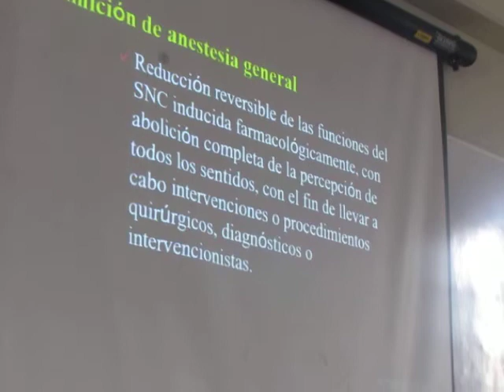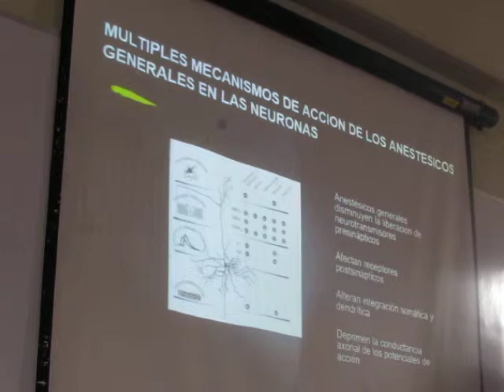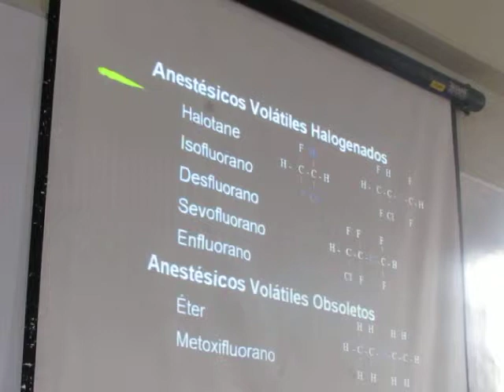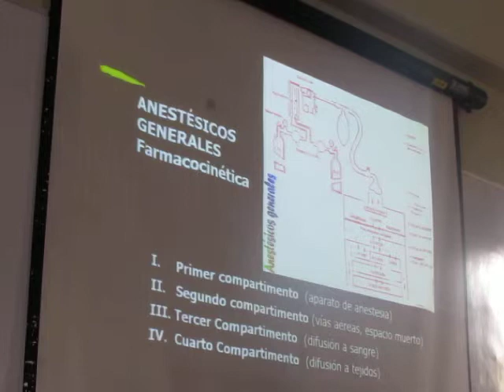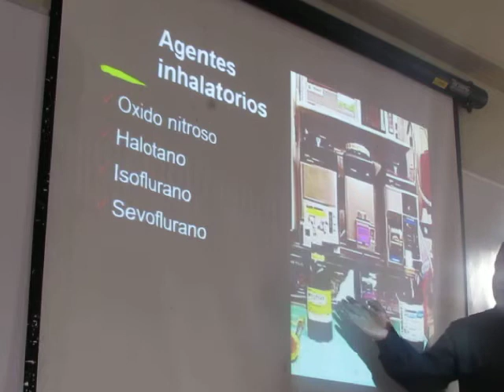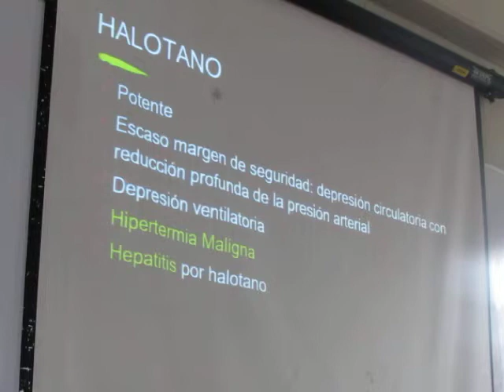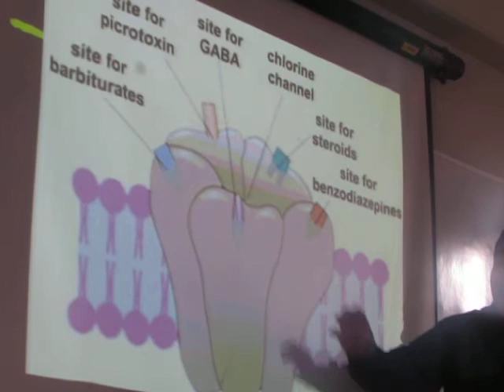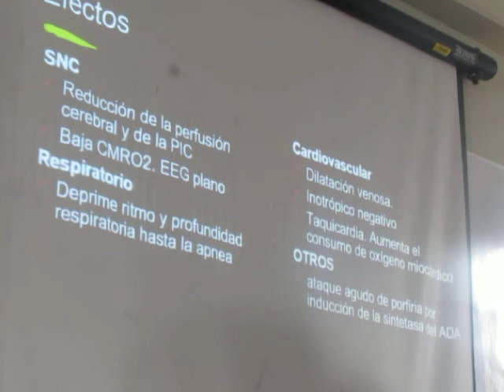Anestésicos Generales 1